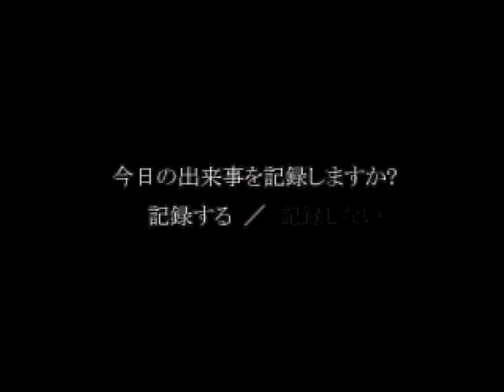【ねこ好き実況】100日間を生き残れ！夕闇通り探検隊 Part24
ヘビの大群の噂の真相は・・・？
そして、クルミは学校に「タイムカプセル」を埋めたという。しかし、クルミは埋めた場所を忘れてしまった・・・。
前回のことがあるけど、ちゃんと進めるんだよな・・・？な！？